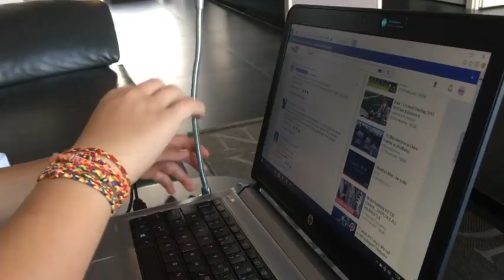Of ik mijn ogen uit wil doen & Zou ik dood gaan als mijn ogen er niet uit waren?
VraagMaarRaak nr. 20

In mijn VraagMaarRaak (Q&A) video’s beantwoord ik vragen van jullie. Als jullie vragen hebben zet deze dan altijd onder de laatste VraagMaarRaak video, want die gebruik ik weer voor mijn volgende VraagMaarRaak video.

➡️ Eindelijk weer de tijd voor een echte VraagMaarRaak. En wat voor 1. Echt heel veel vragen om te beantwoorden dus daarom 2 delen.
Vandaag deel 1 “VraagMaarRaak nr. 20” en morgen deel 2 “VraagMaarRaak nr. 21”
Veel kijk plezier en als jullie vragen hebben zet deze dan in de reacties van mijn LAATST VraakMaarRaak video die ik heb geüpload.

Groetjes Marina
JOEHOEHOE…

Fan mail kan naar het postadres:
T.a.v. Marina
De Heerlijkheid 85
3344 BP H. I. Ambacht